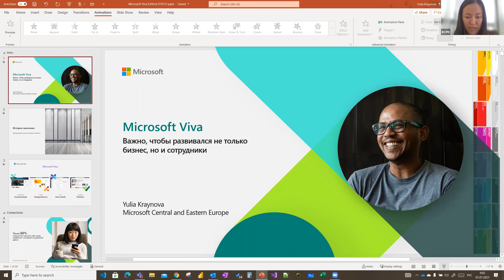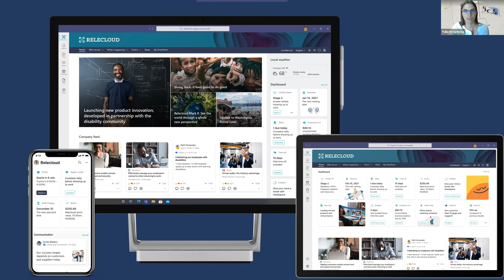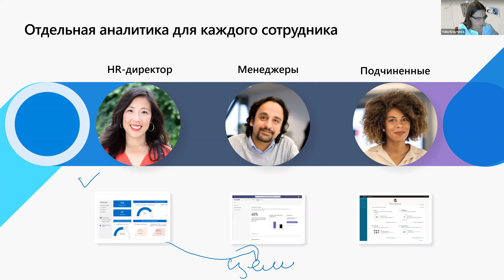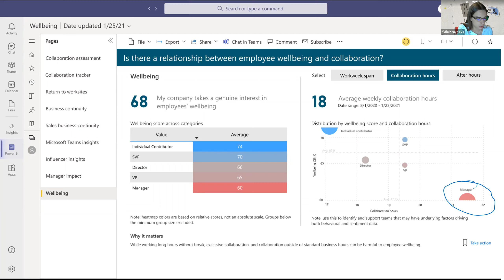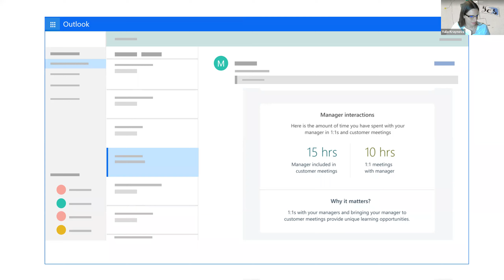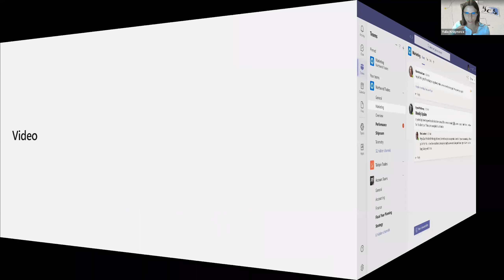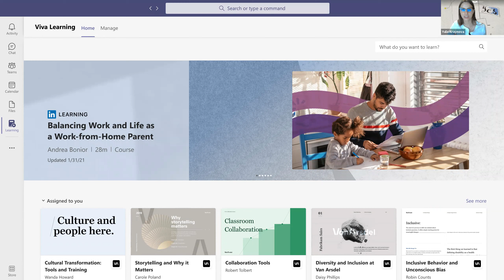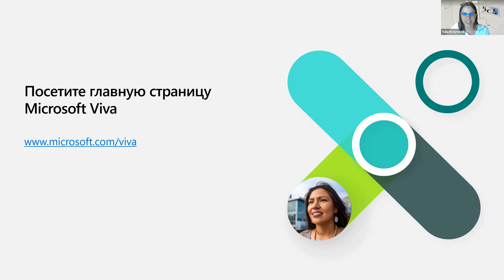MICROSOFT VIVA: Важно, чтобы развивался не только бизнес, но и сотрудники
Юлия Крайнова
Эксперт Центральной и Восточной Европы в Microsoft по направлению поведенческой аналитики